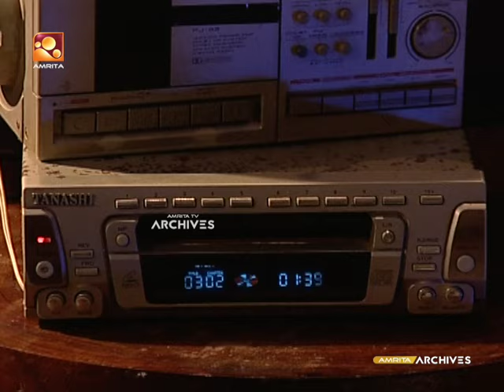EPI:1|സതി ലീലാവതി | Sathi Leelavathi | Malayalam Comedy Serial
മലയാളത്തിന്‍റെ പ്രിയ ഹാസ്യതാരങ്ങളായ കല്പന, മഞ്ജു പിള്ള എന്നിവര്‍ മുഖ്യവേഷങ്ങളിലെത്തിയ കുടുംബ-ഹാസ്യ പരമ്പരയാണ് 'സതി ലീലാവതി'. K. P. A. C. ലളിത, മല്ലിക സുകുമാരന്‍, കലാഭവന്‍ ഷാജോണ്‍, ഷാജു തുടങ്ങി ഒരു വമ്പന്‍ താരനിരതന്നെ അഭനേതാക്കളായെത്തിയ ഈ പരമ്പരയുടെ രചന നിര്‍വ്വഹിച്ചിരിക്കുന്നത് കൃഷ്ണ പൂജപ്പുരയാണ്. അയല്‍വാസികളും കുട്ടിക്കാലം മുതല്‍ ബദ്ധശത്രുക്കളുമായ സതി (കല്പന), ലീലാവതി (മഞ്ജു പിള്ള) എന്നിവരുടെ രസകരമായ കഥയാണ് പരമ്പരയുടെ പ്രമേയം. അമൃത ടി വിയില്‍ 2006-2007 കാലയളവിലാണ് ഈ സൂപ്പര്‍ഹിറ്റ് പരമ്പര സംപ്രേഷണംചെയ്തത്.